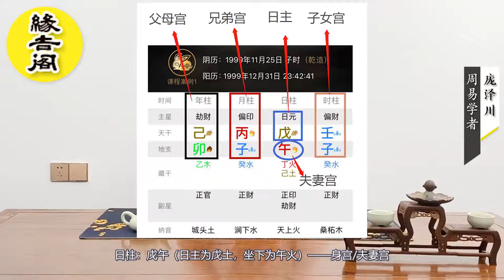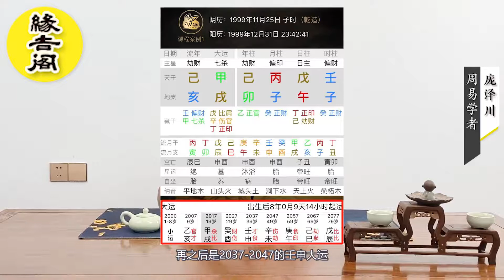基础课1：四柱分别代表的六亲和年龄。【缘吉阁庞泽川】